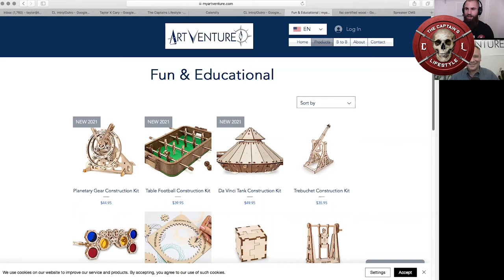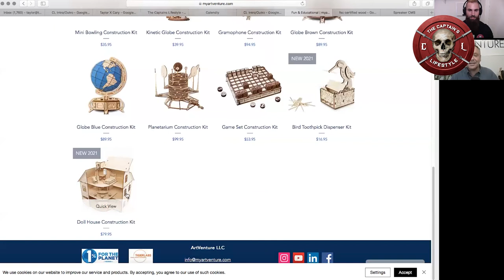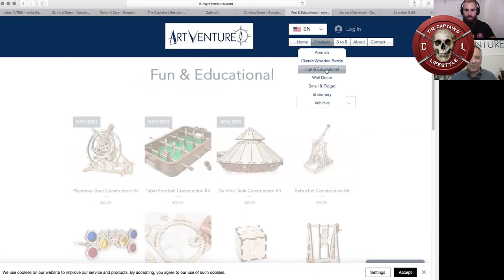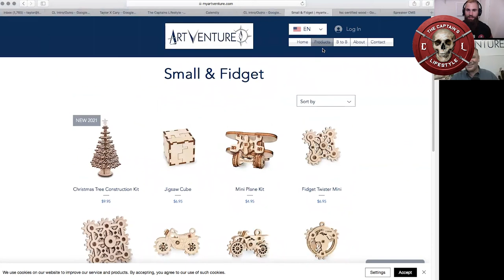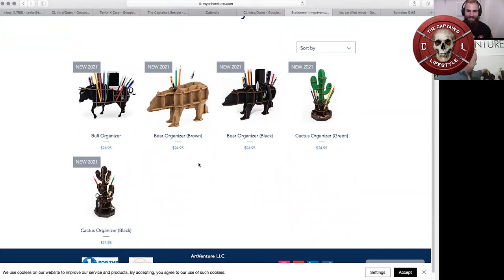Get Creative, Have Fun, and Support Sustainability using hands-on Education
What is the key to a successful, memorable learning experience in an eco-friendly way?

This week I was able to sit down with Édouard André-Hessig to discuss innovative, fun, and environment-friendly solutions for learning—both in school and at home.

The president and founder of ArtVenture LLC, Edouard has had the chance to work with amazing individuals and companies to design and launch unique products in office stationery and the art materials world.

In this episode we talk about the importance of learning from experience, why you need to rethink the product lifestyle, and Édouard’s mission to inspire creativity in an environmentally-friendly way.

Watch the podcast to find out:
• Creating a financially successful business why being sustainable
• S.T.E.A.M. (merging Science, Technology, Engineering, Art and Math)
• The “1% For The Planet” movement
• Sustainable habits you can do every day
• The challenge of waste and how it goes hand in hand with over-consumption
• Importance of creativity and teaching creative thinking in schools
• A few of Édouard’s creations